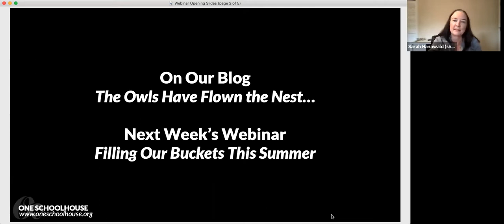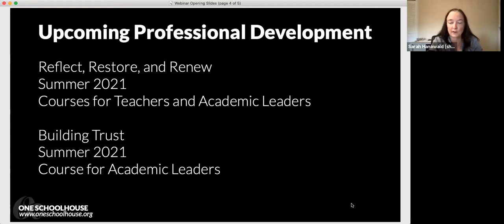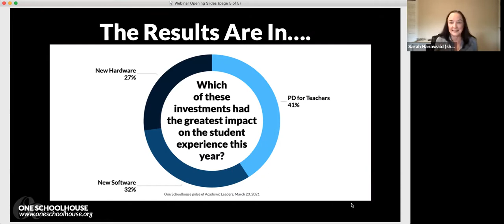Academic Leaders Webinar: Tech That Saved Us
For our Wednesday, March 24, 2021, Academic Leaders Webinar, Alex Podchaski, CETL, Director of Educational and Information Technology at North Broward Preparatory School, joined Sarah to share his school's experience with distance learning and offered some advice for leaders as we enter the next normal.

Enjoyed this webinar and excited about the One Schoolhouse webinars? Check out this addition video on Schools and Online Learning

For access to a bank of One Schoolhouse resources, including webinars, blogs and secondary materials, check out the Innovation Library